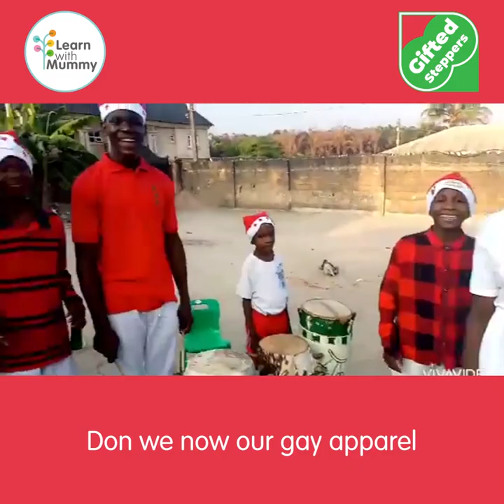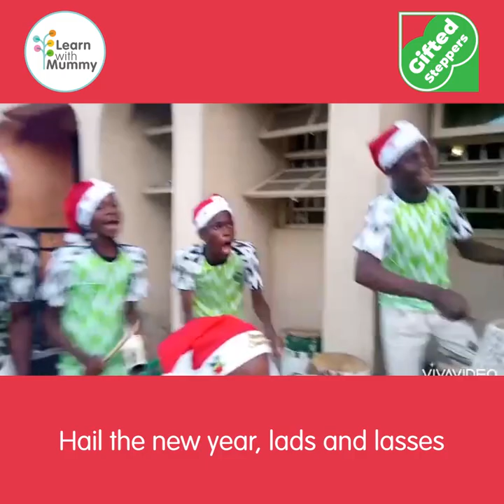Deck the Halls: Gifted Steppers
Sono un gruppo di bambini Nigeriani, vivono a Lagos, insieme a Oma Harrson, una ballerina, che ha dato loro una casa, affetto, istruzione e la musica e la danza.

Tutto da sola.

La fondatrice di Learn with Mummy ha conosciuto personalmente Oma e i Gifted Steppers, a Lagos, e conosce la Fondazione che li aiuta nel fundraising, LIFE Foundation. Qui trovi più dettagli sulla loro storia:

Abbiamo organizzato una raccolta fondi per aiutarli. Per aiutare Oma a dare un presente e un futuro e questi bambini.

Vuoi aiutarci?

Ecco come:

1. DONA:
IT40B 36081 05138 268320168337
intestato a Letizia Quaranta
conto corrente dedicato SOLO a questa raccolta fondi

Causale: donazione per Gifted Steppers
oppure Donazione bambini Lagos

Il 100% di quanto raccolto andrà ai Gifted Steppers.

2. DIFFONDI
e invita amici e familiari a donare

3. PUBBLICA
se scrivi su un giornale, delle riviste o un blog; se sei un influencer, un attivista, un capo scout o un insegnante... insomma, se puoi parlare a tante persone, fallo!

Ma oltre a dare puoi CHIEDERE!

Come vedi è uno scambio bidirezionale. I Gifted Steppers non solo ci hanno regalato una canzone (hanno fatto questo video apposta per noi) sono anche prontissimi a rispondere alle nostre domande.

Vuoi chiedergli qualcosa? I tuoi bambini hanno una curiosità?
Registra un brevissimo video con le vostre domande, in Inglese ovviamente, e mandalo via WhatsApp a questo numero: , entro il 16 Dicembre.

Pubblicheremo un video con le loro risposte. Sarà sicuramente pieno di gioia e di allegria!